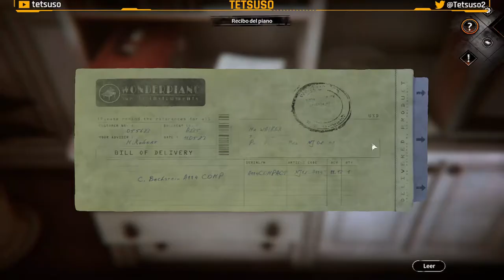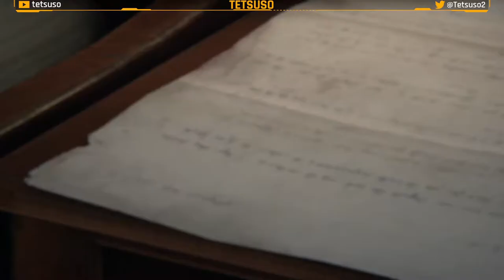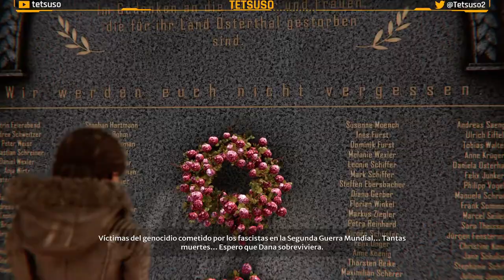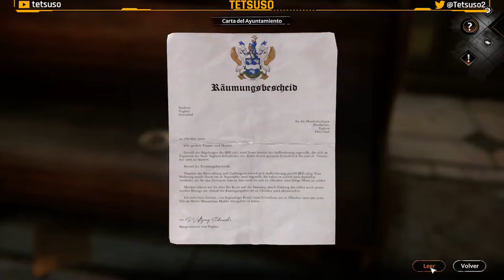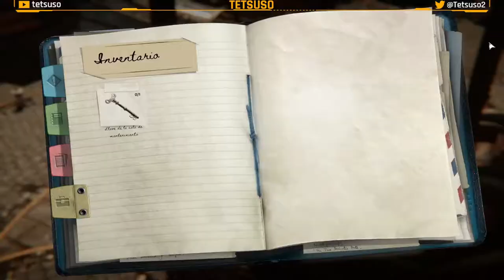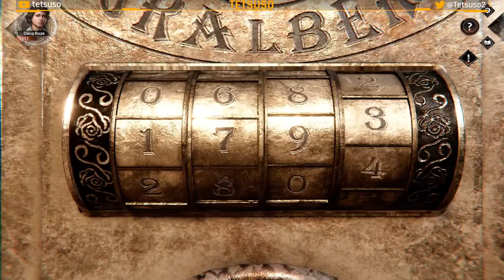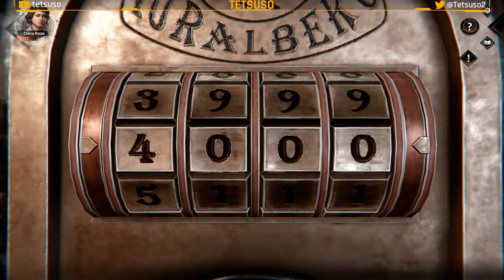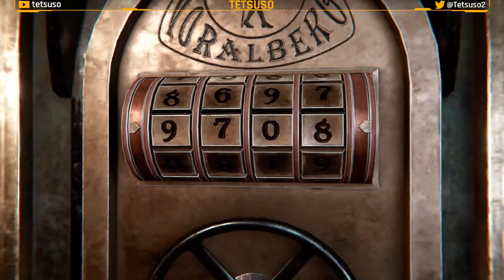Syberia: The World Before - Gameplay Parte 3 - Español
Vaghen, 1937: Dana Roze es una joven de 17 años que comienza una brillante carrera como pianista. Sin embargo, el auge en Europa de la amenaza fascista de la Sombra Marrón, en los albores de la Segunda Guerra Mundial, anuncia un futuro sombrío.
Taiga, 2004: Kate Walker sobrevive como puede en la mina de sal en la que fue encarcelada, cuando un acontecimiento trágico la empuja a emprender una nueva aventura en busca de su identidad.
Embárcate en una aventura a través de los continentes y las épocas. Encarna tanto a Kate Walker como a Dana Roze, y resuelve misterios ocultos durante demasiado tiempo.

Tercera parte del gameplay de "Syberia: The World Before" en Twitch.
Aventura gráfica desarrollada por Microids y publicada en 2022.